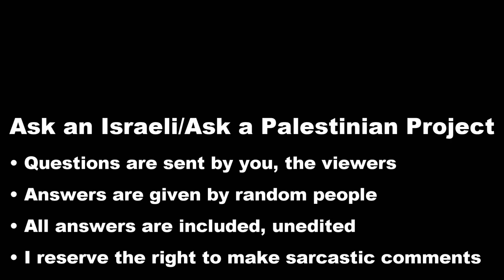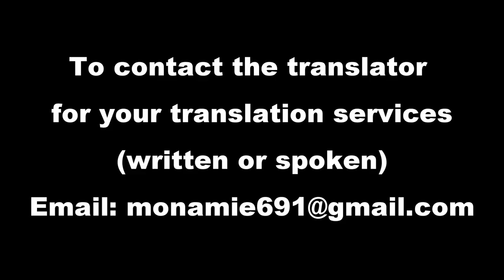Palestinian refugees: What do you know about the villages you come from?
Filmed before the Covid-19 pandemic